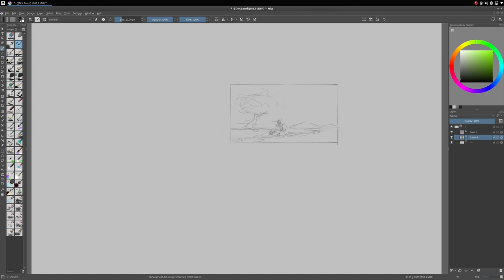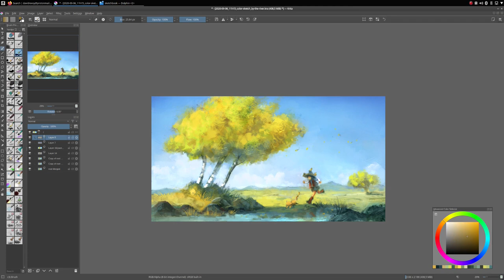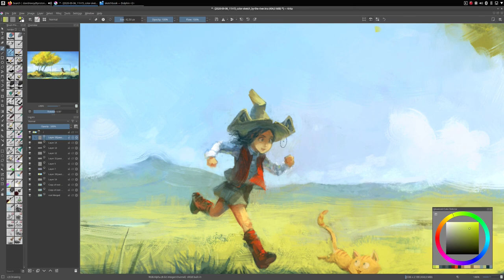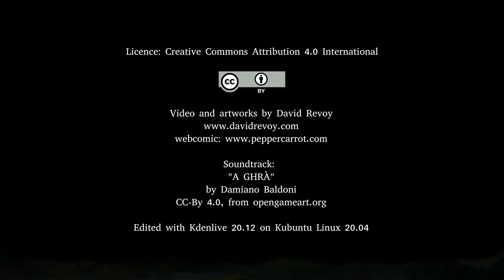Krita speedpainting timelapse - The run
Here is a timelapse of a speedpainting using Krita that starts with a thumbnails in black and white; then most of the recoloring and painting of the main blocks is done at a distant zoom level. It helps at managing the overall aspect of the picture. To finish only a small part of the artwork was detailed: the characters. This way, the depth of field is not managed by a blur  added (for eg. reducing the detailes of a colored line-art) , but by the lack of details all around. It's a technique that works fine with staged characters, little silhouette and background with organic shapes. It totally falls appart as soon as I apply that to a reaction shot for a comic, or on a complex perspective that require precise guideline. But I'll keep practising because I really like the feeling of 'freedom' this technique offers.

It's an old speedpainting I made in September 2020. I transformed the video records I had on my disk today into a 3 min video timelapse because this week I have no time to record and edit a full tutorial. I'm working hard to finish episode 34 before the end of the month! I hope you'll like this little 'filler' ;-)

Soundtrack:
"A GHRÀ"
by Damiano Baldoni

Edited with Kdenlive 20.12 on Kubuntu Linux 20.04